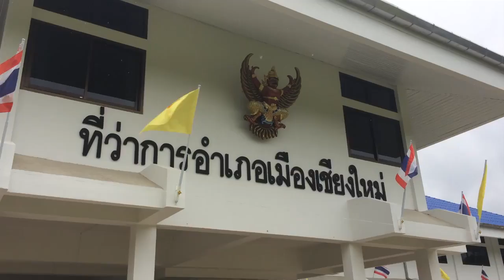“หม่อง” ขึ้นอำเภอเมืองเชียงใหม่ยื่นคำขอสัญชาติไทยแล้ว-นอภ.คาดได้ถ่ายบัตรประชาชนใน30วัน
“หม่อง” ขึ้นอำเภอเมืองเชียงใหม่ยื่นคำขอสัญชาติไทยแล้ว-นอภ.คาดได้ถ่ายบัตรประชาชนใน30วัน 03/09/2018